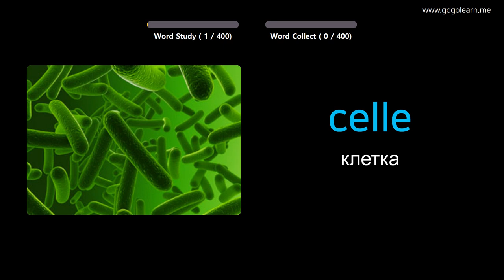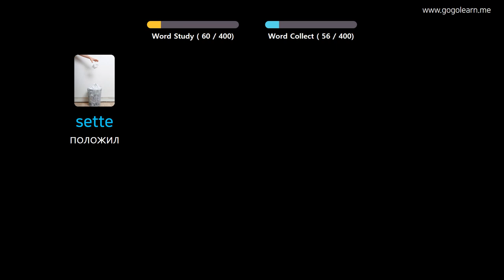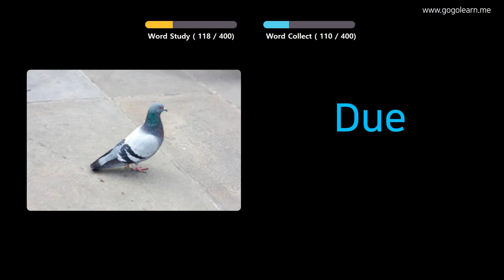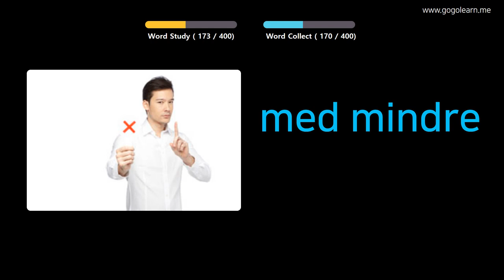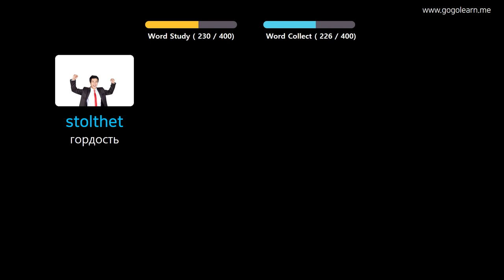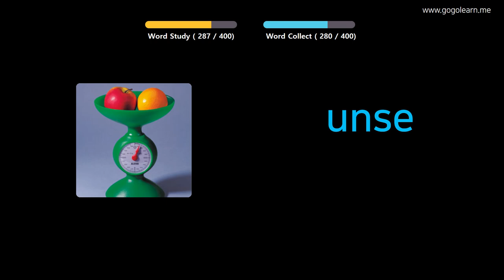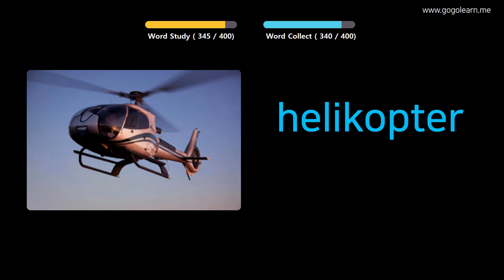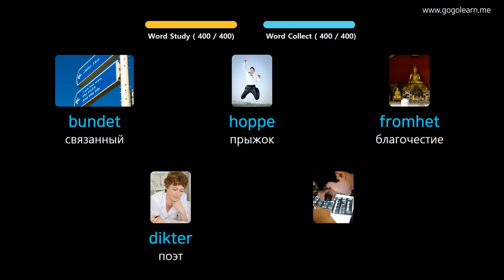Выучить норвежский язык через картинки |норвежский язык словарь средняя школа3 | Golearn